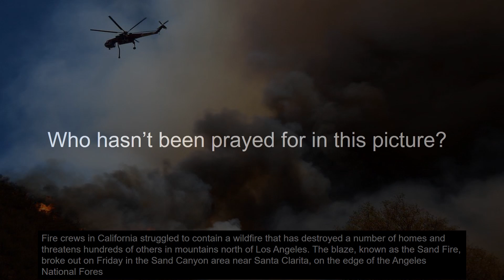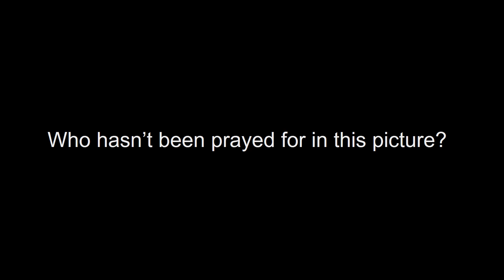Who hasn't been prayed for in this picture?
It is so easy to pray for people in pain and distress, but what of the people who aren't prayed for in these situations?  Who in these photos hasn't been prayed for?